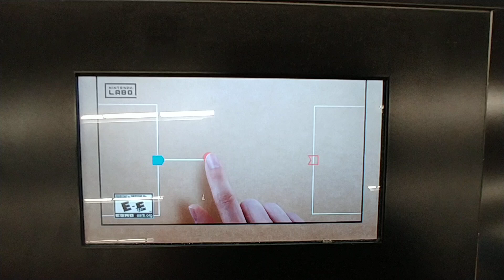Nintendo Switch Consoles & Accessories At Walmart - July 2021